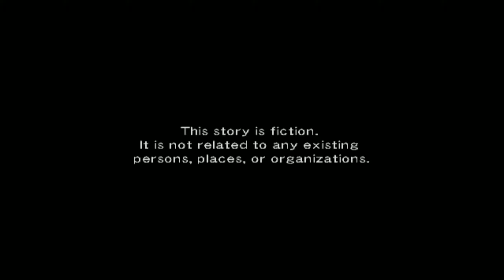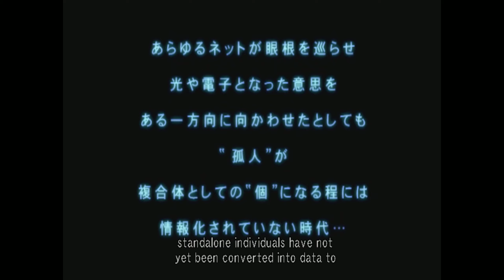Ghost in the Shell: Stand Alone Complex | PCSX2 Emulator 1.5.0-3323 [1080p HD] | Sony PS2 Exclusive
Ghost in the Shell: Stand Alone Complex Sony Playstation 2 (PS2) using PCSX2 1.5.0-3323 / 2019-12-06 Emulator @ 1080p

Showing off gameplay of Ghost in the Shell: Stand Alone Complex for the Sony Playstation 2 (PS2) using the PCSX2 emulator for Windows (version 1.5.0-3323 / 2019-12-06).  With PCSX2 you can play all your favorite games, such as the Grand Theft Auto series, Kingdom Hearts 1 & 2, the Metal Gear Solid series, Okami, Prince of Persia: The Sands of Time, the Ratchet & Clank series, Sly Cooper 2 & 3, Resident Evil: Outbreak, Jak & Daxter, and many, many more!